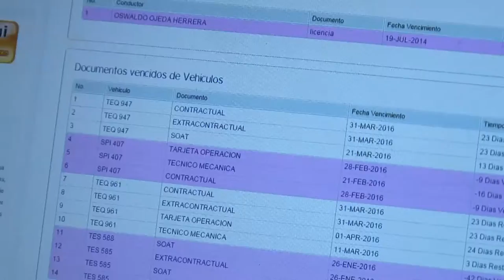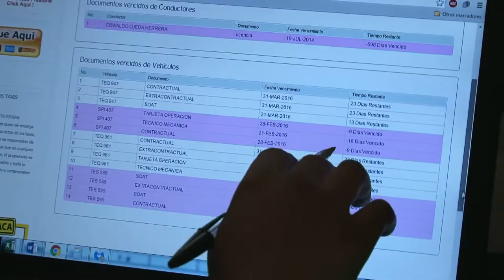ADMINTAXI. Administración de transporte publico del siglo XXI 2016 C3 N6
AdminTaxi plataforma web y móvil apoyada por la iniciativa Apps.co, desarrollada para administrar, gestionar y controlar flotas vehiculares a nivel nacional. ¡Plan Vive Digital Para la Gente!